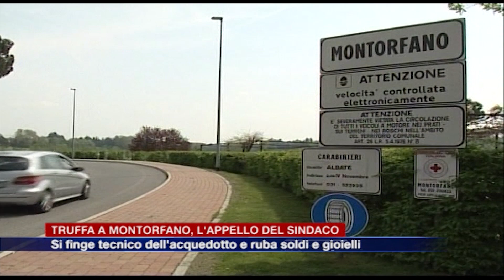Etg - Truffa a Montorfano, si finge tecnico dell’acquedotto e ruba soldi. L’appello del sindaco